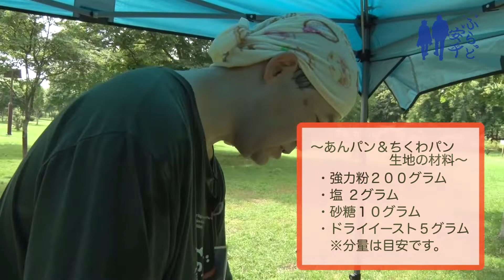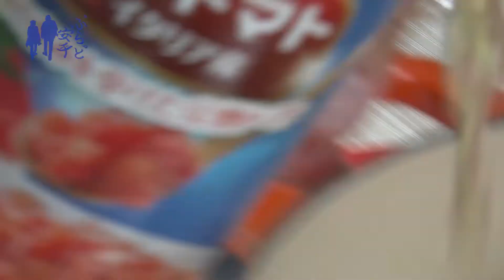ぷらっと安平vol.9 (1/2)「鹿公園キャンプロケ♪」 〜ここぺりーな＆おっしーが安平町の素敵なところをご紹介〜 [with English subtitles]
苫小牧を拠点に演奏活動をする、ここぺりーな（ラブフルート＆二胡奏者）とおっしー（スリットドラム奏者）が、安平町の素敵なところを「ぷらっと」散策。

今回は、夏に多くの親子連れで賑わう鹿公園でのキャンプロケ！
vol.3「ときわ公園でのキャンプロケ」、vol.6「ファミリーパーク追分オートキャンプ場での冬キャンプ」に続き、3回目のキャンプロケです。

今回はおっしーさんがお手軽キャンプ飯を作ります。
キャンプ場での素敵な出会いも・・・！？

二人と一緒に、美味しい、美しい、楽しい安平町を発見する旅に出かけましょう♪